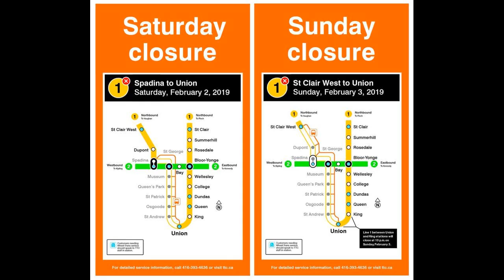Beeching cuts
The Branch Lines Committee of the British Transport Commission was formed in 1949 with a brief to close the least-used branch lines. A total of 2,363 stations were to close, including 435 already under threat, both on lines that were to close and on lines that were to remain open. Traffic to Coventry, Birmingham, Manchester, Liverpool and Scotland would be routed through the West Coast Main Line to Carlisle and Glasgow; traffic to the north-east would be concentrated through the East Coast Main Line, which was to be closed north of Newcastle; and traffic to Wales and the West Country would go on the Great Western Main Line to Swansea and Plymouth. In Scotland only the Central Belt routes and the lines via Fife and Perth to Aberdeen were selected for development, and none were selected in Wales, apart from the Great Western Main Line as far as Swansea. Reprieved lines include: Lines through the Scottish Highlands, such as the Far North Line, were kept open, in part because of pressure from the powerful Highland lobby. As a result, some lines it had not recommended for closure were subsequently shut down, such as the Woodhead Line between Manchester and Sheffield in 1981, after the freight traffic on which it had relied declined. Many redundant structures from closed lines remain, such as bridges over other lines and drainage culverts. Some lines such as the Sunderland-to-West Hartlepool line cost only £291 per mile to operate. Traffic on the single-track Golden Valley Line between Kemble and Swindon and the Cotswold Line between Oxford and Worcester has increased significantly, and double track has now been reinstated on the Golden Valley Line, partly to facilitate a diversionary route during electrification and other works on the Severn tunnel line. Section 39 of the Transport Act 1968 made provision for grants to be paid in relation to loss-making lines and services, but many of the services and railway lines that would have qualified had already been closed.